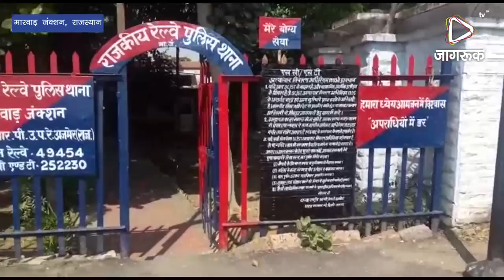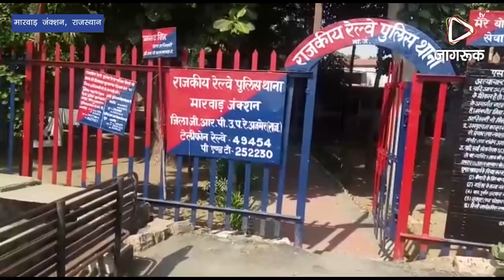JAGRUK TV : मारवाड़ : ट्रैन में लूटपाट करनेवाला आरोपी गिरफ्तार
बिठोड़ा ग्राम पर स्वीप निर्वाचन कार्यक्रम आयोजित
 मारवाड़ जंक्शन
जिला निर्वाचन अधिकारी  के आदेश अनुसार आज स्वीप कार्यक्रम के तहत ग्राम पंचायत बिठौड़ा कलाँ में EVM/VVPAT का प्रदर्शन किया गया। इस मौके पर सरपँच मिठू दास वैष्णव एवं ग्राम विकास अधिकारी आशुतोष  आढा की उपस्तिथि में यह आयोजन रखा गया इस मौके पर evn   मशीन के बारे में बताया गया वोट कैसे देवे  इस मशीन की पूरी जानकारी ग्रामीणों को बताई गई इस मौके पर समस्त जन प्रतिनिधि ओर ग्रामीण मौजूद रहे